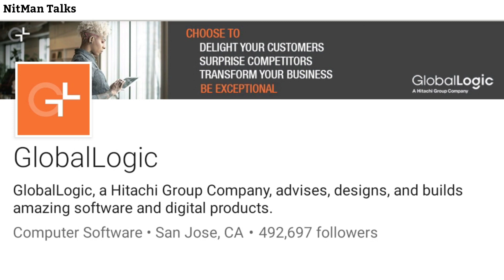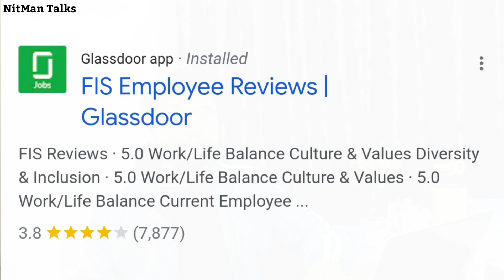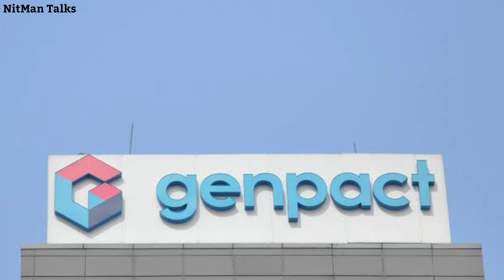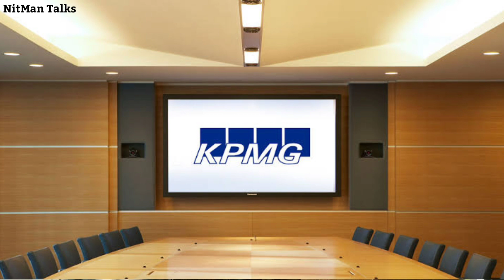Top 10 Companies For Python Developer | Python Hiring Companies | Companies Using Python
Here Are Top 10 Companies Where You Can Apply For A Job As Python Developer and Other related jobs with Python | Companies You Can Apply For A Job As A Python Developer |
Companies Using Python, Python Hiring Companies | Python Developer/Analyst/Data Scientist
Top 10 Companies For Python Developer
Top Companies For Software Engineer.
Top Companies For Python Developer.
Top Companies For Web Developer.
Top Companies For Django Developer.
Top Companies For Backend Developer.
Top Companies For Research Analyst.
Top Companies For Data Analyst.
Top Companies For Data Scientist.
Top Companies For Software Developer.

I know it is very difficult to find a perfect company where you can utilize your skill set. so here in this video, I will share the names of some companies where I applied when I was Searching For Job opportunities as a Python Developer.